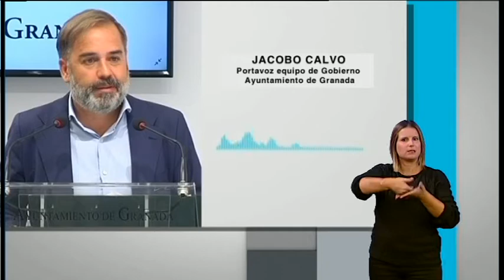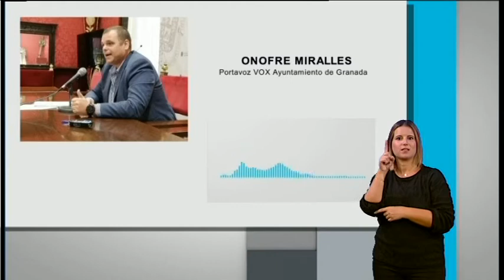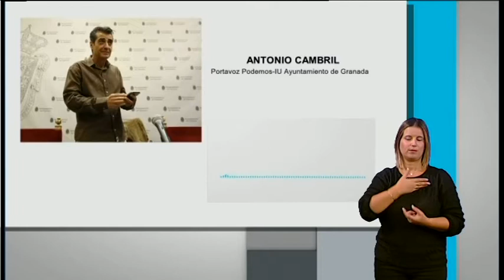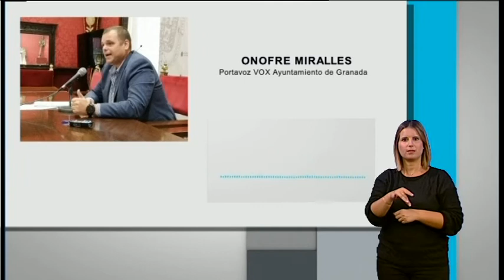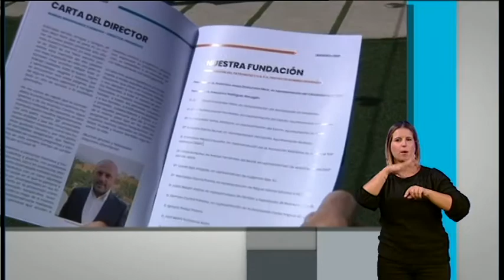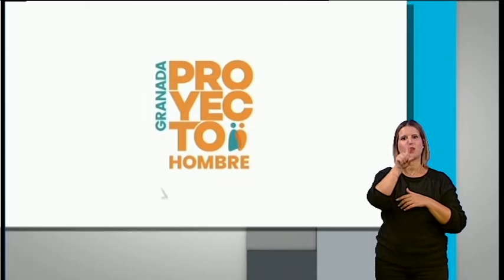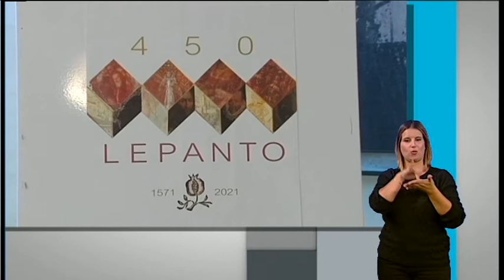GRANADA EN SIGNOS 11 de Septiembre de 2021